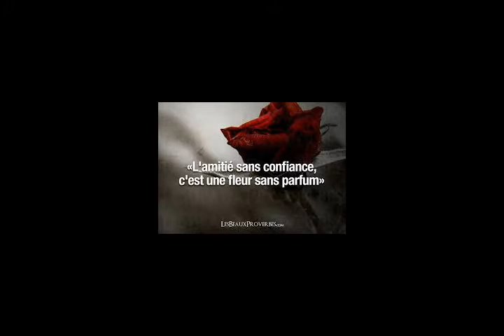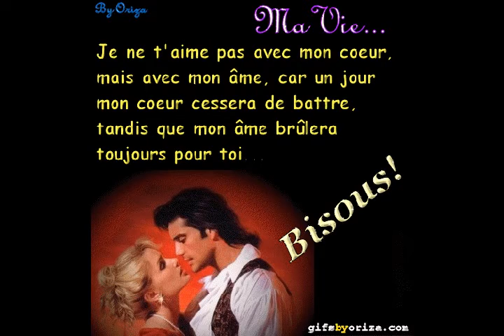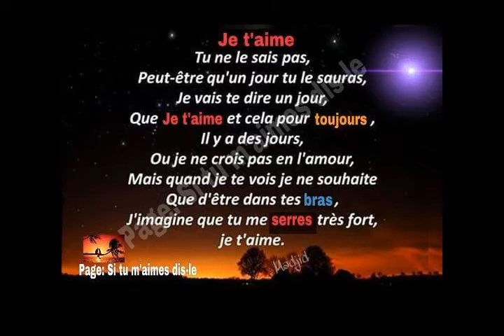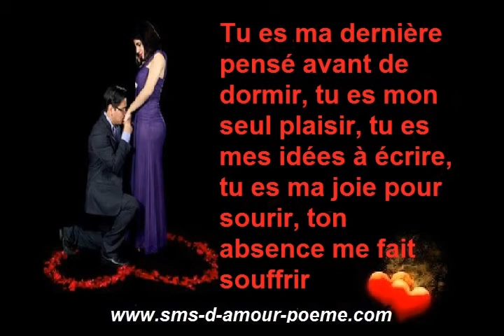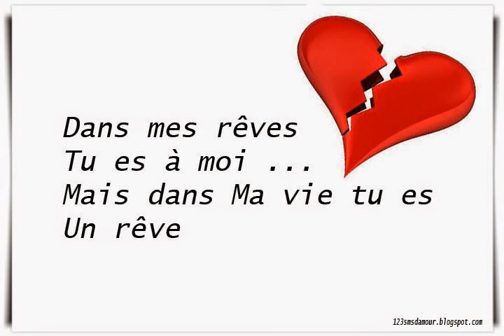kamel slimani - a yitvir fer fer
une trés belle chanson d'amour